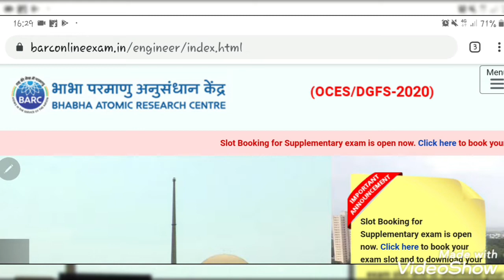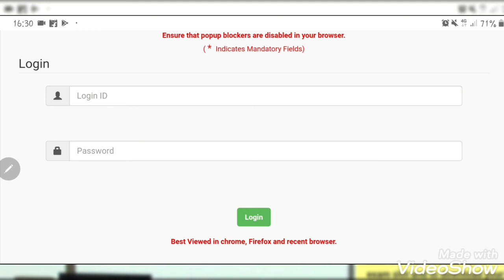BARC latest update regarding supplementary exam for scientific officer recruitment 2020.